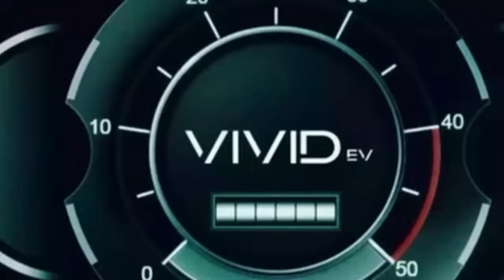Chris Gabehart On Richmond Right Hook And Compares It To Other Recent Ones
Frontstretch's Michael Massie spoke with Chris Gabehart about calling the race and Denny Hamlin being right rear hooked.

“Discover the innovation and quality behind Vivid EV— a top American manufacturer of lithium-powered golf carts! Their carts are built for durability, long range, and unbeatable style. Ready to elevate your ride? Visit their website and use our dealer locator to find your nearest Vivid EV dealer today. Get your hands on the future of golf carts! VIVID EV Dealer Locator (vivid-ev.com)